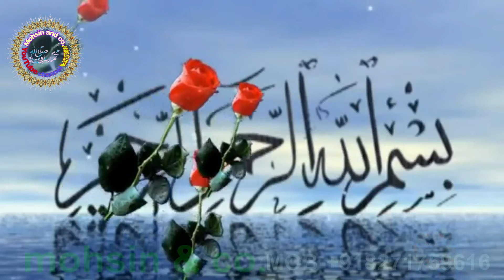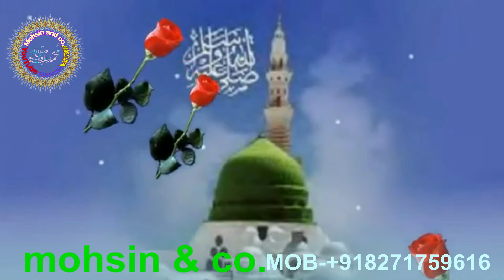hai shehad se bhi meetha sarkar ka madina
welcome to

Mohsin and co

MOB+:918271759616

 Milad Sharif Jalsa aur DJ ke liye sampark Karen Mohsin and co SarKhuli parsauni Sitamarhi Bihar

hamare kisi bhi audio video se kisi Ko koi taklif hai to hamen comment Karen humse turant delete karlo